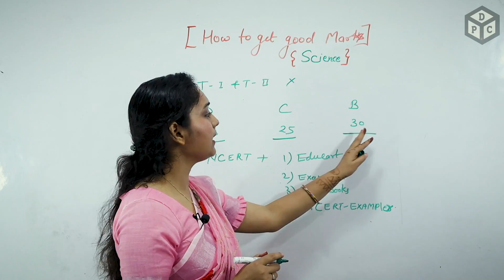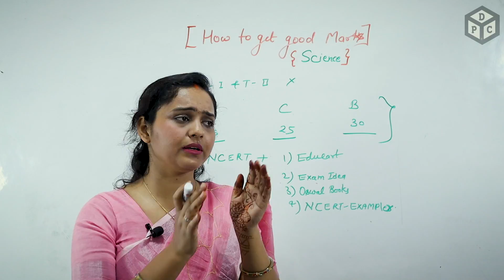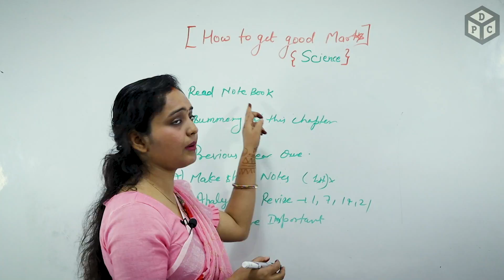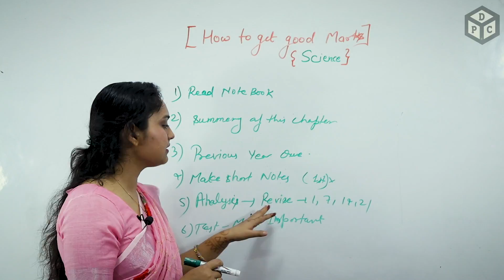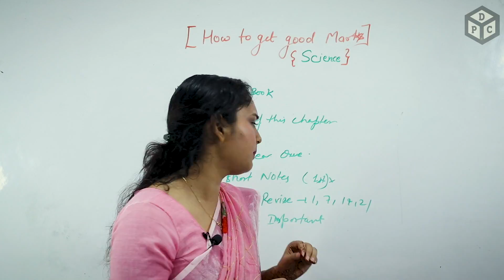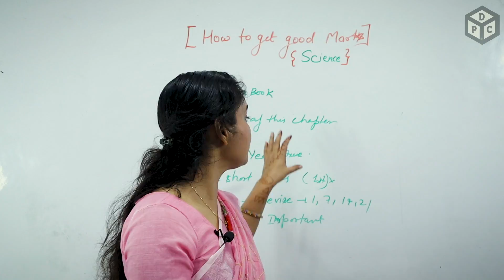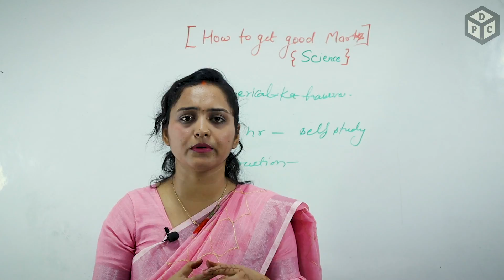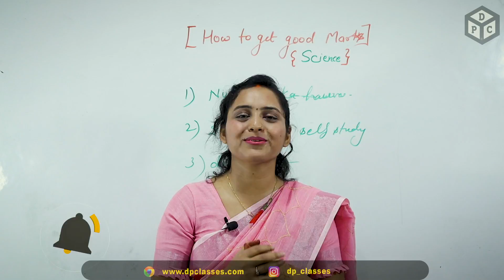HOW TO GET GOOD MARKS - SCIENCE ( 100 /100 )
cbse HOW TO GET GOOD MARKS - SCIENCE ( 100 /100 )
YOU CAN WATCH THESE VIDEOS LECTURES.

00:00 CBSE UPDATE: SCIENCE SYLLABUS ( CLASS 10TH )
00:43 CHEMISTRY: SCIENCE SYLLABUS
01:41 BIOLOGY: SCIENCE SYLLABUS
02:17 PHYSICS: SCIENCE SYLLABUS
3:14 CHAPTER NO. 14, 15 & 16: SCIENCE SYLLABUS
3:45 Final Conclusion: SCIENCE SYLLABUS

🎬 Video Credits:
➟ Teacher: Hema mam
➟ Edit & Thumbnail: SunKng